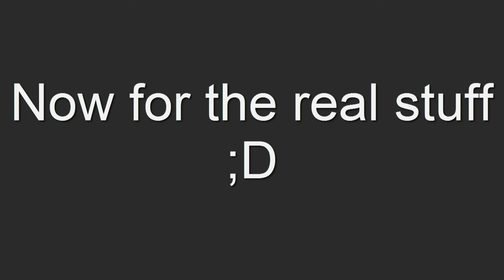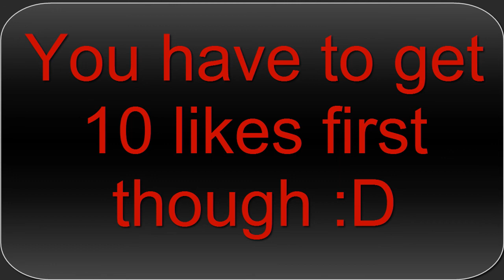Private Match Fun with xDG | Episode 1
The xDG clan has fun in private matches and hitting trickshots as well. This is the first installment to the new series of fun with xDG. Remember that if we can hit 10 likes, i'll feature me (xDG SpaRkz) beating Through the Fire and Flames on EXPERT!!! And keep it fresh, I'm done.

People featured:
xDG SpaRkz
xDG ReFleX
xDG Venom

Songs:
Panjabi MC ft. Twista - Beware (remix)
Chiddy Bang - Opposite Of Adults

Editing Software: (Edited by xDG SpaRkz)
ArcSoft Media Impression
Camtasia Studios v8.0.2
Happauge HD PVR Gaming Edition